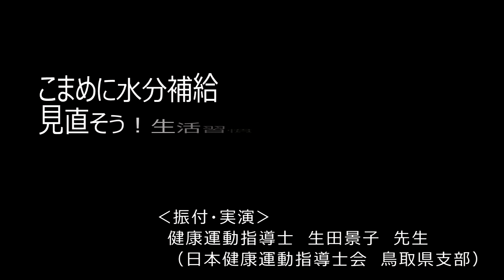よなご健康 えぇがん体操 座位バージョン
市民の皆さんの健康寿命を延ばすことを目的に、地域の健康づくり組織である米子市地区保健推進員連絡協議会と米子市が一緒に作成しました。
「米子市の歌」に合わせて誰でも簡単にできる体操になっています。
体操を通して、適切な生活習慣や一日の生活リズムを意識し、健康に過ごしましょう！